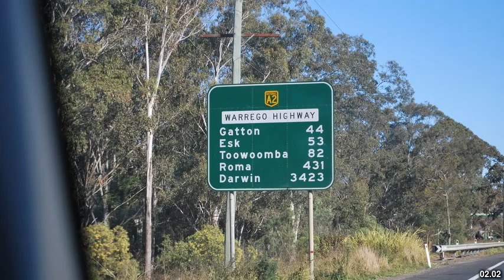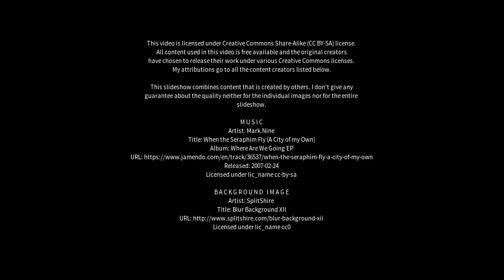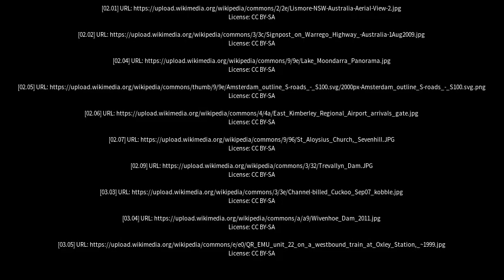Best places to visit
Best places to visit - East Toowoomba (Australia) Best places to visit - Slideshows from all over the world - City trips, nature pictures, etc.